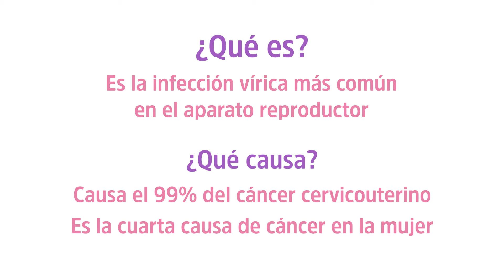🦠VPH: ¿Qué es? ¿Cómo te contagias? ¿Cómo prevenirlo? | Reina Madre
El Virus del Papiloma Human (VPH) es el más común en todo el mundo y es el que se transmite de manera más fácil en el área genital. Este virus causa el 99% del cáncer cervicouterino que es la cuarta causa de muerte de cáncer en la mujer. Existen más de 100 serotipos del virus del papiloma humano y 40 de estos son los causantes del virus en el área genital.

👉En el siguiente video la Dra. Sara Ponce nos explica qué es el Virus de Papiloma Humano, cómo se contagia, qué causa si no es tratado a tiempo, cuáles son los tipos deVPH, entre otras dudas.

👩‍⚕️ Recuerda que es muy importante un chequeo por parte de un profesional de manera oportuna. Es por eso que nuestros ginecólogos te estarán esperando.🥰

00:00 - Bienvenidas
00:13 - ¿Qué es el VPH?
00:26 - ¿Qué causa?
00:34 - Tipos de VPH
01:02 - ¿Cómo te contagias?
01:15 - Factores de riesgo
01:44 - Síntomas
02:03 - ¿Cómo se detecta?
02:09 - ¿Cómo prevenirlo?
02:20 - ¿Solo se infecta el área genital?